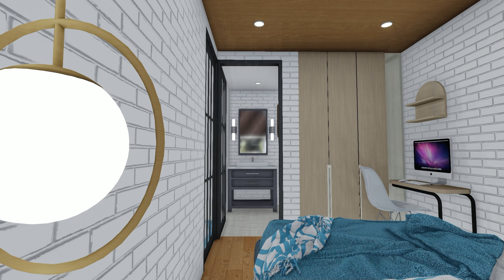5x5 Meter Tiny House Design & Tour (25sqm: Is It Enough?)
Downsize your space, maximize your life! In this video, we delve into the world of the incredibly efficient 5x5 meter tiny house. Ideal for minimalists, adventurers, or anyone seeking a simpler lifestyle, this tiny wonder offers surprising functionality and cozy comfort.

Here's what you'll discover:

Space-Saving Strategies: Explore clever design ideas that make the most of every inch. From Murphy beds to convertible furniture, learn how to create designated zones for sleeping, cooking, relaxing, and even working.
Functional Layout Options: We'll showcase a variety of floor plan possibilities for your 5x5m tiny house. Discover layouts with lofts, built-in storage, and hidden compartments to maximize functionality.
Creative Inspiration: Get a glimpse into stunning real-life examples of 5x5m tiny houses. See how people around the world are personalizing their tiny abodes with unique styles and finishes.
The Tiny Life Pros & Cons: We'll discuss the many benefits of tiny living, like reduced environmental impact and financial freedom. We'll also explore the challenges of living in a compact space and offer tips for overcoming them.
Whether you're seriously considering going tiny or simply fascinated by the concept, this video is your one-stop shop for 5x5m tiny house inspiration!